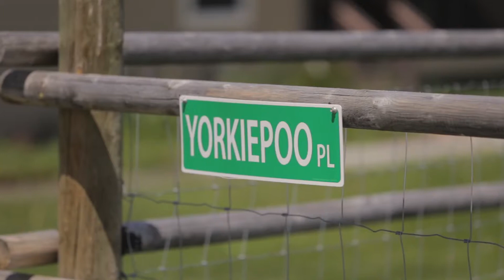Vacation to the beautiful Bitterroot Valley of Montana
Travel with us to the beautiful Bitterroot Valley in Montana as we visit our families ranch and surrounding areas like the Garnet Ghost Town, Daily Mansion and Lee Metcalf National Wildlife Refuge.
God Bless and we hope you enjoy!